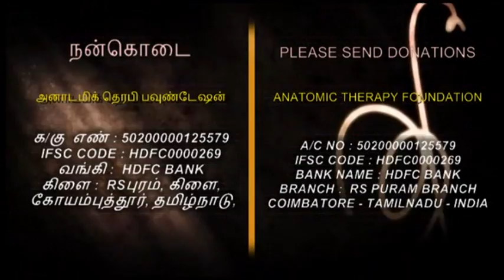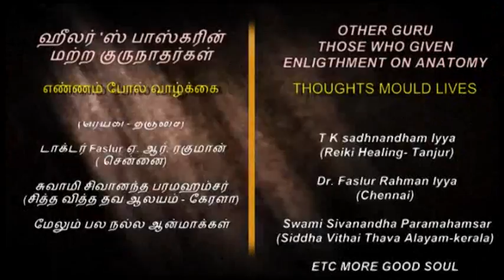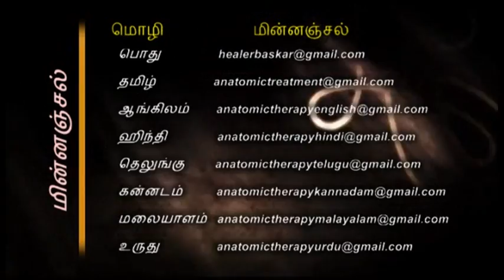74. Anatomic Therapy 2016 DVD-11 - The Art Of Self Employment